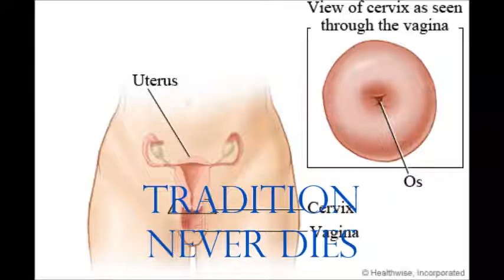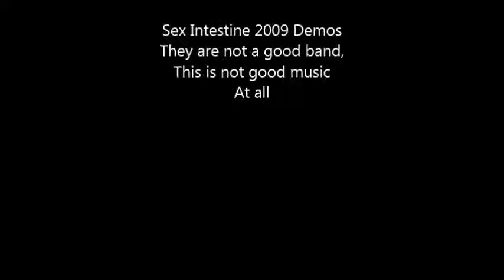Sex Intestine- "Tradition Of The Cervix"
We all know traditions never die.   Especially when it comes to this.
Enjoy this tuneful, biting commentary on why tradition will never die.